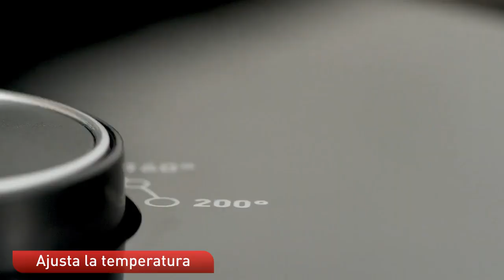FREIDORA DE AIRE EASY FRY CLASSIC | ¡Descúbrela!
Descubre una forma más sana de preparar tus crujientes frituras diarias con esta freidora de aire que abre un mundo de posibilidades extraordinarias. Su tecnología Air Pulse consigue un irresistible acabado crujiente en tus alimentos preferidos, permitiendo freír, asar, hornear y cocinar a la plancha con poco o nada de aceite. ¡Descúbrela!